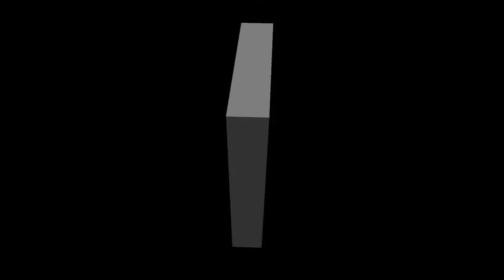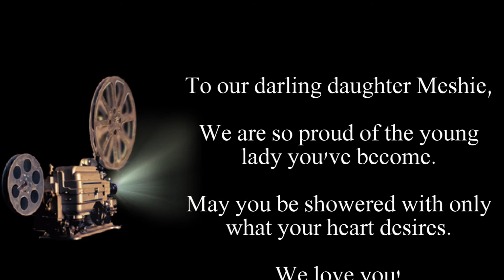Meshie's Bat Mitzvah 1080p DIVX